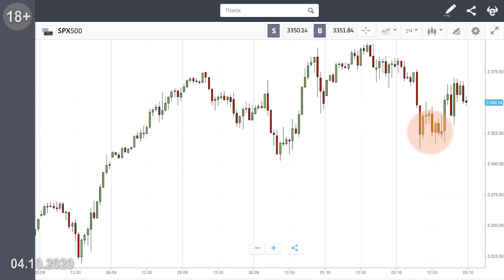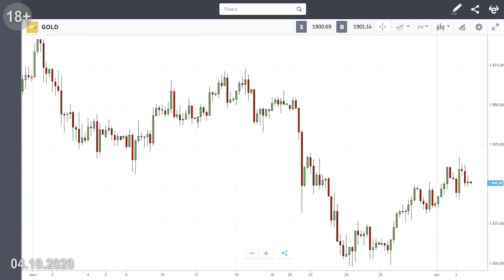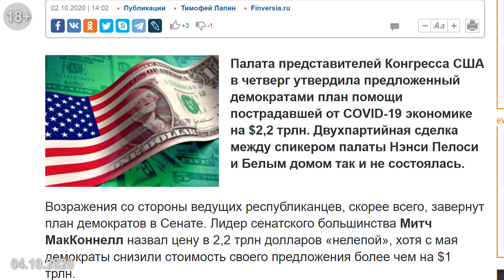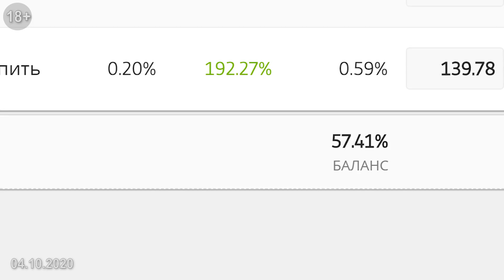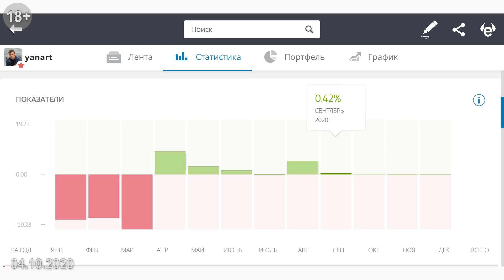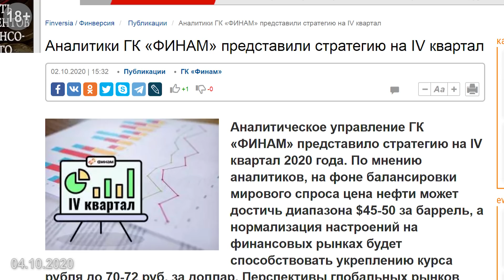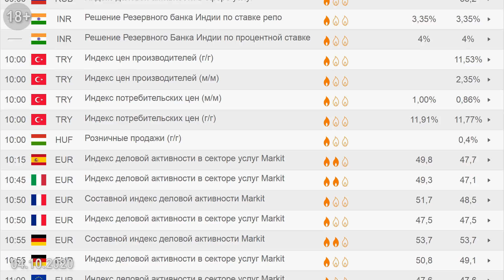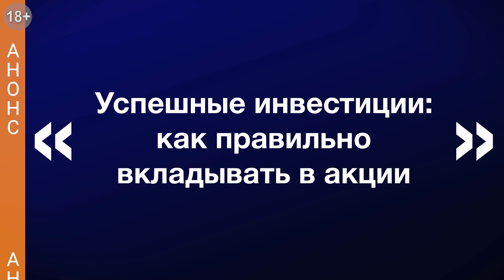Трамп, плейбой и курс рубля. Блог Яна Арта - 04.10.2020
Трамп, плейбой и курс рубля. Блог Яна Арта
🔔Сегодня в выпуске:
- Страсти вокруг Дональда Трампа: как реагируют рынки.
- Нефть, рубль, золото - заложники выборов в США?
- Начался самый сложный рынок на биржах.
- Зачем инвестору нужны резервы?

➛Портфель Яна Арта на платформе eToro — ник yanart, счёт по ссылке

➛Джим Крамер призвал не преувеличивать фактор влияния болезни Трампа на рынки
➛Ярослав Кабаков: «Я бы поставил на укрепление рубля – в район 69-71»

⏰ТАЙМ-КОДЫ:
00:00 — Трамп заразился коронавирусом
02:04 — Предположения по золоту
02:45 — Байден лидирует по результатам опросов
04:56 — Палата представителей приняла план помощи экономике
07:30 — Стратегия на ближайшее время и итоги сделок
11:40 — Playboy вернется на биржу спустя почти 10 лет
12:30 — "Финам" представил стратегию на 4 квартал. Цена нефти. Курс рубля
13:52 — Анализ реального портфеля акций проекта Finversia в прямом эфире
14:25 — Экономическая статистика недели